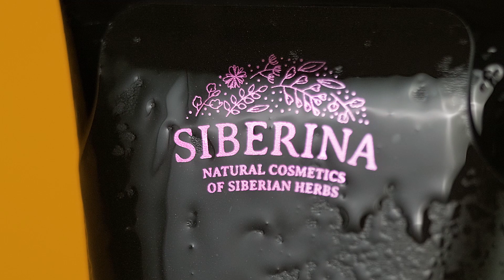100% НАТУРАЛЬНЫЙ МАСЛЯНЫЙ ЛУБРИКАНТ "СТИМУЛЯТОР ОРГАЗМА" Сиберина SIBERINA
НАТУРАЛЬНЫЙ МАСЛЯНЫЙ ЛУБРИКАНТ "СТИМУЛЯТОР ОРГАЗМА"

Лубрикант предназначен для улучшения сексуального комфорта пары. Способствует обострению ощущений и увеличению удовольствия. Обеспечивает мягкое, нежное и бархатистое скольжение. Лубрикант имеет натуральный состав на масляной основе.

Лубрикант идеально увлажняет кожу интимных зон, повышая комфортность интимных отношений, повышает чувственность эрогенных зон.

УПАКОВКА: 50 ± 5 мл.

СРОК ГОДНОСТИ: 18 месяцев, 3 мес. после вскрытия